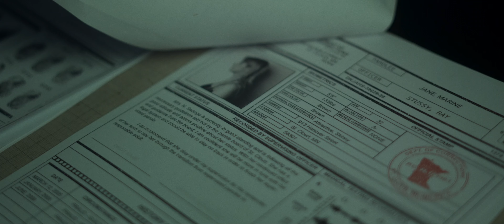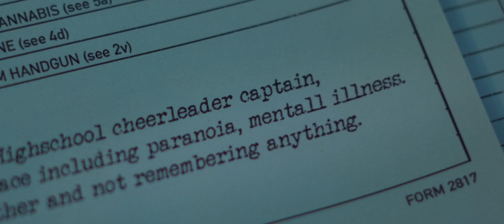REUNION - a Cinematic Short Film - SONY A7IV + FX30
P.S : we did the following short film in two weeks, without any crew or budget, just the two of us, entirely in my house! its a little bit hard, but not impossible. hope you enjoy!
P.S 2 : Becuase of youtube's hard comperession, watch the video in 4K for better experience, english subtitle is also available.

BEST PLACE TO GET MUSIC FOR ALL OF YOUR VIDEOS ( + 2 MONTH FREE )

00:00 - FIRST CHAPTER
02:02 - SECOND CHAPTER
04:04 - FINAL CHAPTER
07:20 - OUTRO